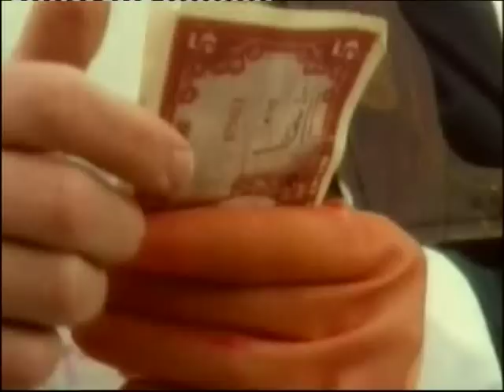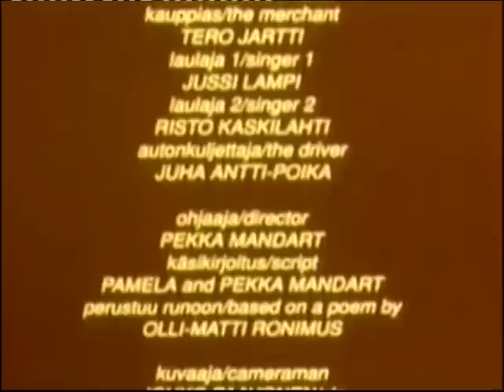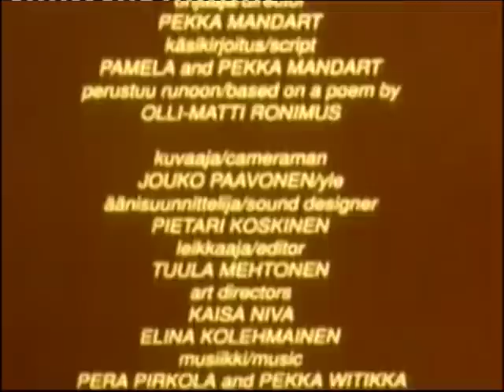Matti "Peltsi" Pellonpää - Chaplinesque 1993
Musiikillinen kertomus onnellisesta miehestä, jonka onnen turkiskuningas halusi ostaa. Pääosassa Matti "Peltsi" Pellonpää (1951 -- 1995). Perustuu Olli-Matti Ronimuksen samannimiseen runoon. Ohjaus Pekka Mandart, 1993. Olen muokannut ohjelmaa sekä kuvassa että äänessä. Esitetty viimeksi 8.2.2012 Yle TV1.